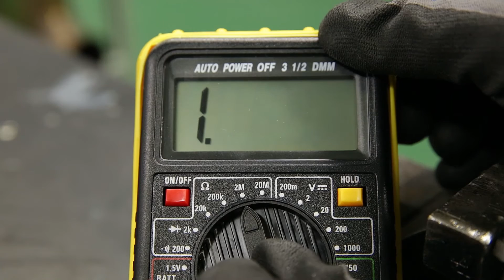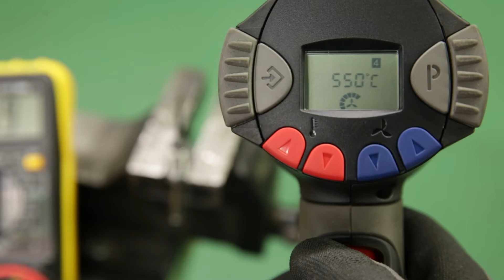[HU] Kipufogógáz Hőmérséklet-érzékelő tesztelés Multiméterrel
Bemutatja az NTK Kipufogógáz-hőmérséklet érzékelő tesztelését